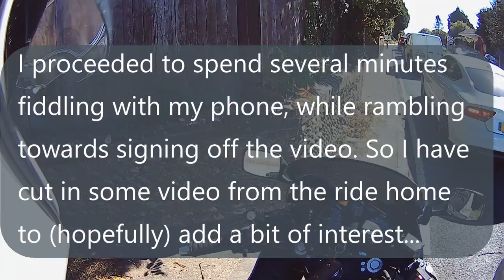Searching for a Snapper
This is the last of the 'backlogged' videos. There is one more video awaiting editing but that was a recent recording.

This is a bit 'rambly' as I lost my bearings on the road and so lost my train of thought. Sorry about that.

I was prompted to make this vlog by a CalmBiker vlog entitled 'Toot Nor Bomb' which is

I know the 'loud pipes' thing can lead to folks taking up deeply entrenched positions for or against, but my thoughts for this video were more on the lead-up to situations where horn or pipe is needed.